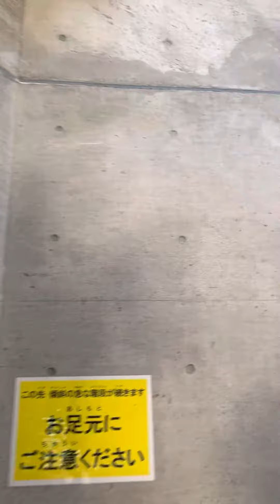【浦添市美術館】展望塔への階段 2023年5月6日（土）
浦添市美術館